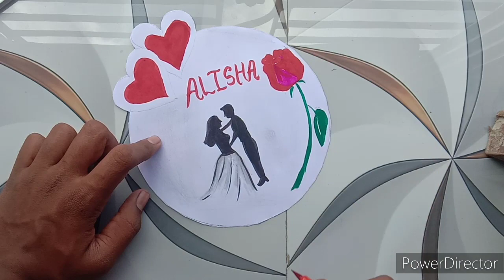i draw my first requesting artwork 😮 Easy way to draw anniversary drawing.